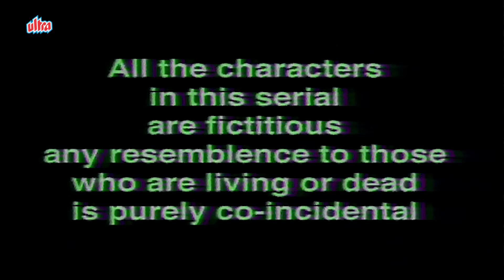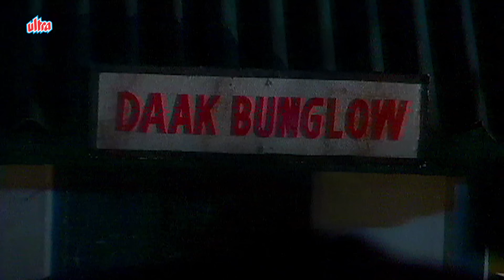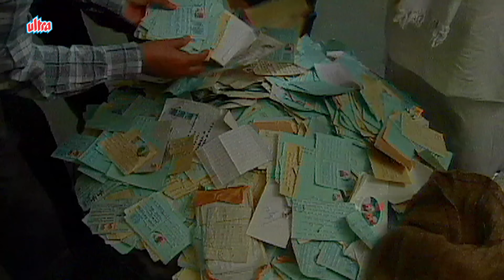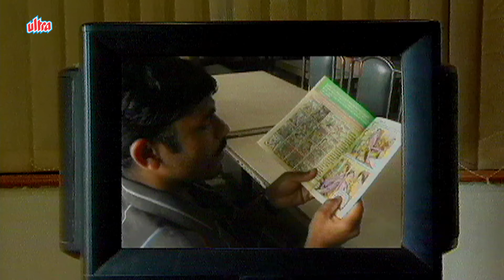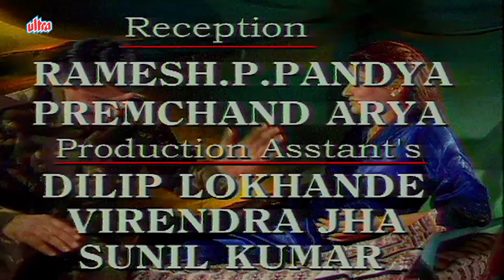शक्तिमान ने किया शैतानों का खात्मा | Episode 144 | Shaktimaan | 90'S Superhero Hindi Web Series